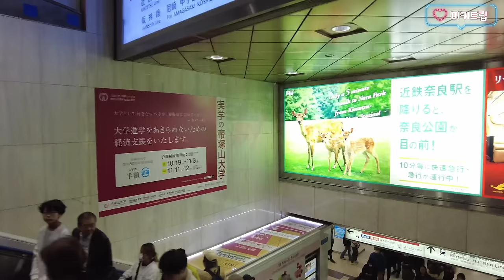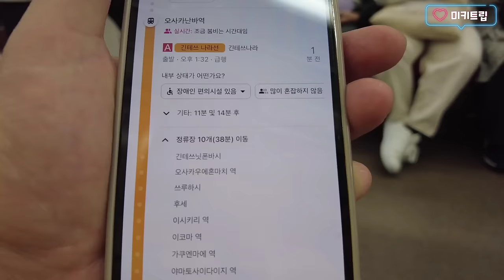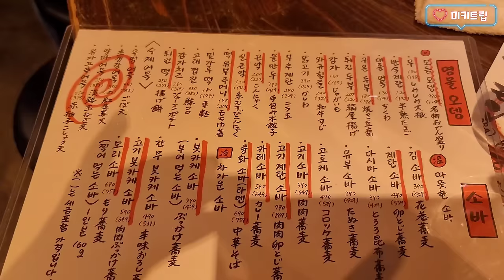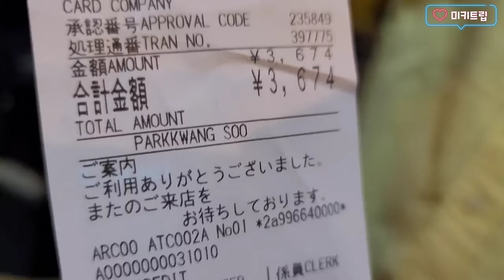오사카 사슴 마을!!8천원 모듬회!!미친물가!!3만원으로 꽐라되는 이자카야